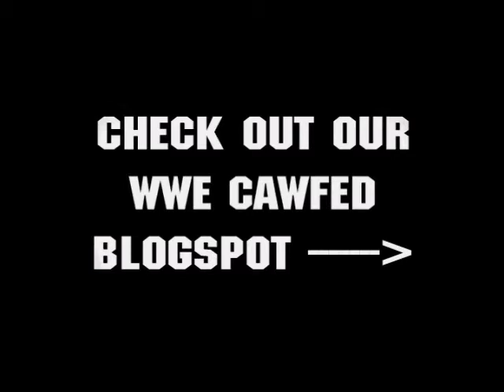WWE CAWFed: Monday Night RAW 7/13/2009 [5/8]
Continuation of Jeff Hardy vs. Christian. Then, an impromptu match -- as M.V.P. teams up with The Brian Kendrick, taking on Goldust and Mark Henry. Which team shall prevail?